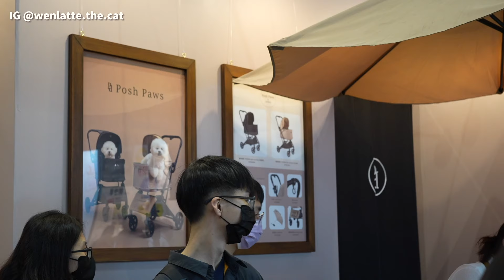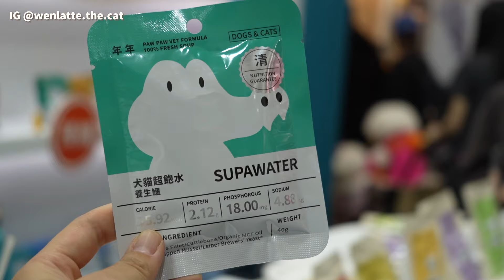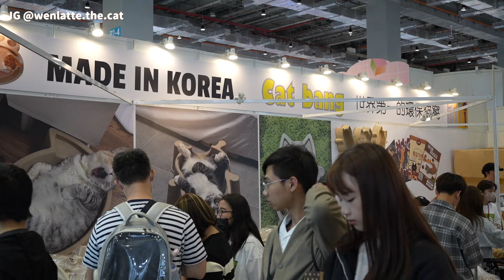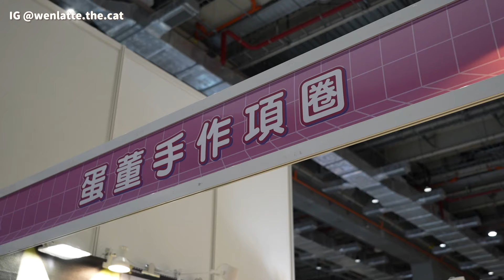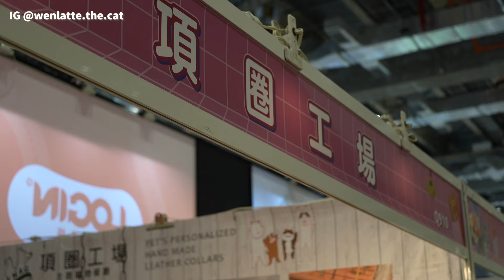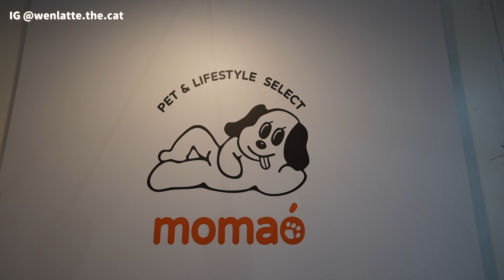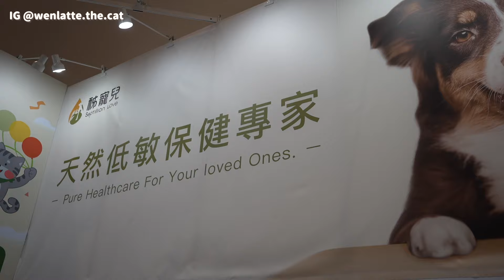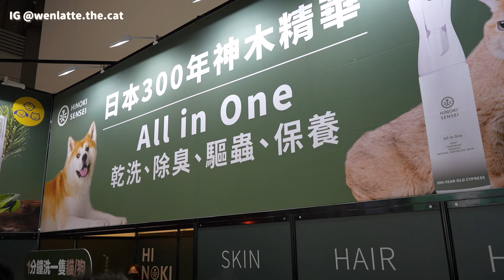那堤帶你逛：2024 台北南港春季寵物展｜見到熊爸｜中獸醫幫貓把脈｜寵物設計服飾｜上半年規模最大寵物展 EP119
2024 台北南港春季寵物展新品快報 💫
請開啟 CC 字幕 💫

溫馨提醒 🐈
每隻貓貓個性不同，請自行評估自家貓貓是否適合到寵物展或人多的地方喔！（外出請全程繫上胸背帶）
僅實際記錄寵物展廠商介紹，不代表本頻道立場

2024 上聯台北春季寵物用品博覽會 台灣貓節
4/5～4/8
南港展覽館二館

本片感謝 💫
所有露出的品牌朋友們、貓貓狗狗們！

貓行為訓練師温温 𝗔𝗕𝗥𝗔 國際認證專業貓訓練師 𝗖𝗖𝗧-𝗟𝗙𝗘 資格認證
貓行為到府課程諮詢 🐈

想看那堤做什麼、玩什麼？就留言給我們吧！
有你的支持是我們最大的鼓勵！

那堤小檔案 Latte ラテちゃん Profile
姓名 Name：溫那堤 Latte Wen ♀(Norwegian Forest)
生日 Birthday：2021/07/09 台灣 Taiwan（2y8m）

本片片段及提及品牌：（依照影片順序）
0:00 前導
0:48 聯合東方
0:55 Posh Paws
1:05 amicoipet
1:06 毛力士
1:53 卡尼
2:01 寵物溝通
2:05 年年
4:54 Cat bang
4:59 小宅生活
5:06 汪喵星球
5:10 Elite pet
5:13 Kong
5:17 meow
5:22 春日部 Kashima 台北
5:30 Campet
6:43 蛋董手作項圈
6:55 AUSKOMMEN.
7:04 喵屋
7:07 項圈工場
7:12 喵皇奴
8:38 朝貢
8:39 毛樂主意
8:57 摸毛
10:17 安弟家 Andy Family
10:29 CATCH ME!
10:33 PuriPuri
10:38 DOVE CORA
10:44 熊爸
10:48 ppark
10:52 POM POM SUSHI
11:00 貓奴人森
11:16 毛怪樂園
11:20 嬌寵醫生
11:44 秭寵兒
12:27 momotone
13:17 檜沐先生